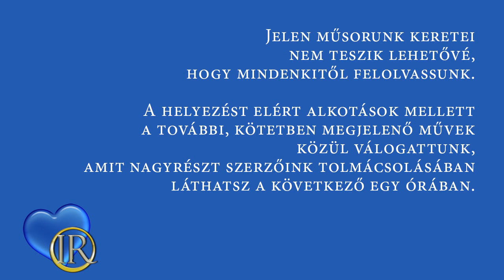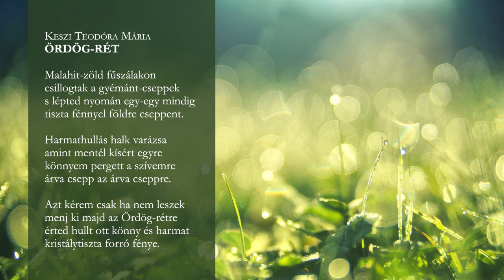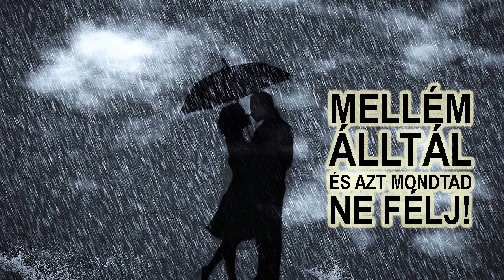Szerelmemnek Bálint-napra 2021.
Az Irodalmi Rádió 2021. évi szerelmes vers versenye,
"Az év trubadúrja 2021." pályázat eredményhirdetése.